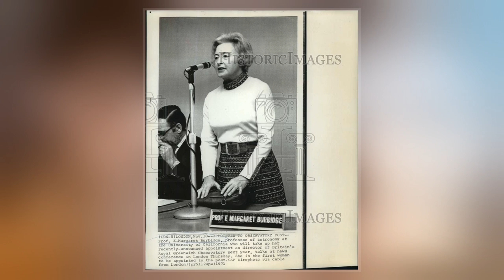Margaret Burbidge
Eleanor Margaret Burbidge, FRS, was a British-American observational astronomer and astrophysicist. In the 1950s, she was one of the founders of stellar nucleosynthesis and was first author of the influential B2FH paper. During the 1960s and 70s she worked on galaxy rotation curves and quasars, discovering the most distant astronomical object then known. In the 1980s and 90s she helped develop and utilise the Faint Object Spectrograph on the Hubble Space Telescope. Burbidge was well known for her work opposing discrimination against women in astronomy.